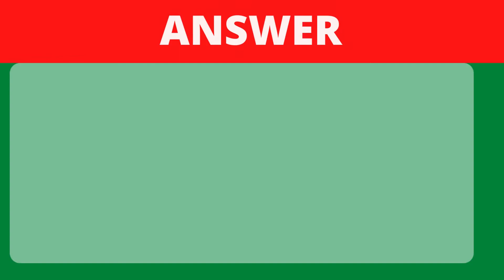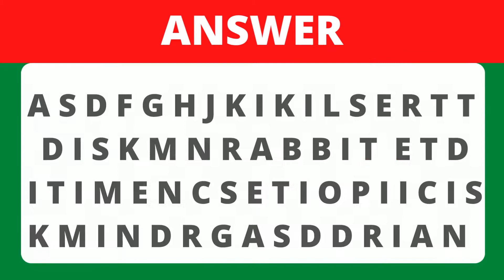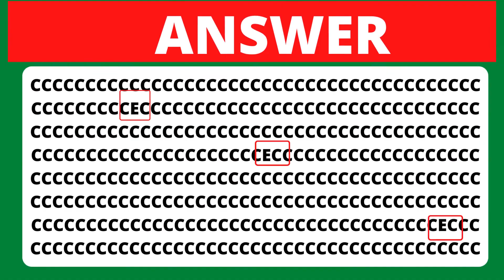GUESS THE RIVER NAME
नमस्ते मित्रों  मेरा नाम अनूप सिंह है
मैंने एक यूट्यूब चैनल बनाया है, जिस चैनल पर हम आप सभी के लिए पज़ल विडियो बनाते है
और मेरी
hai